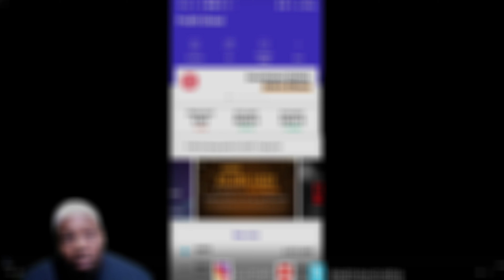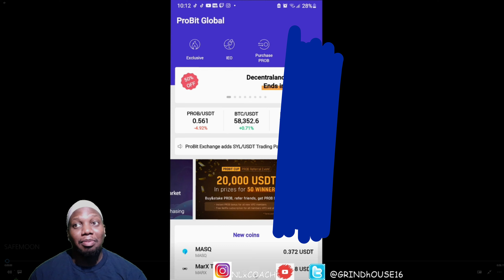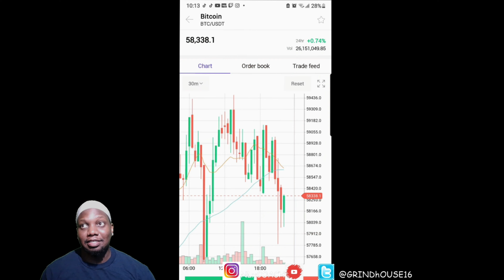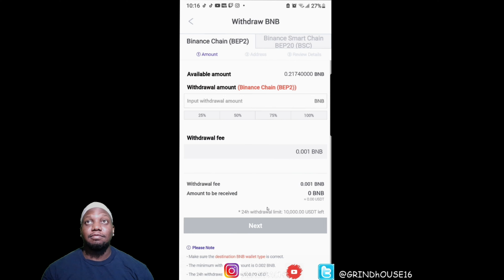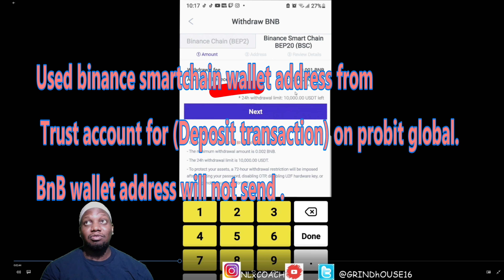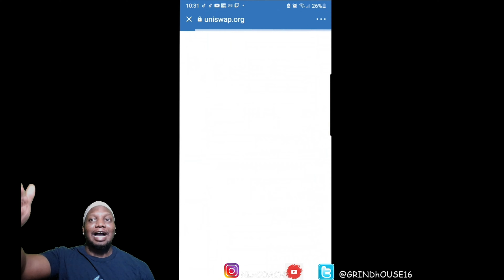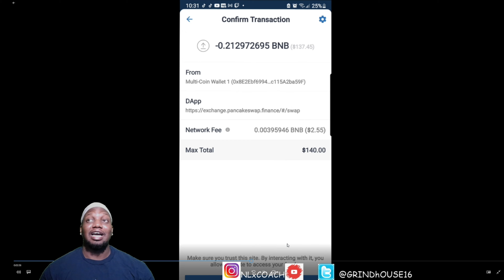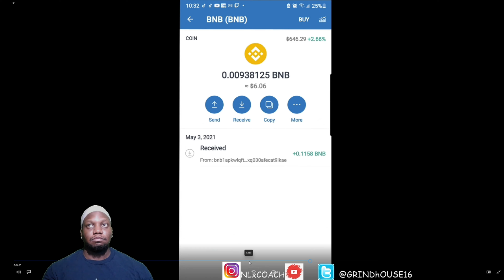SAFEMOON SIMPLE METHOD ON PURCHASING SAFEMOOR FOR BEGINNER OR EXPERT.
Found a New Method on buying Safemoon DIFFERNT from the original method that took me multiple steps to purchase. I stumble on the method when converting coins in Probit global

10K ENTRY 10K ENTRY10K ENTRY10K ENTRY10K ENTRY10K

To Enter Giveaway you have to follow all social's to enter
⬇️All links are below. ⬇️

10k Entry So sign up Quick. While space Last

My Setup🎧🖱🖥🎥📸🎙

Xbox Series X

Intel core i5-10600k

Intel Core i7-9700K

GeForce GTX 1660it

GeForce GTX 2080 Super

Elgato 4kPro Capture Card

AOC x 2 Monitors

ASTRO Gaming A50 Wireless

Blue Snowball iCE

Logitech C930e Webcam